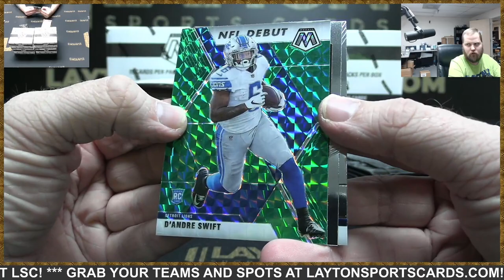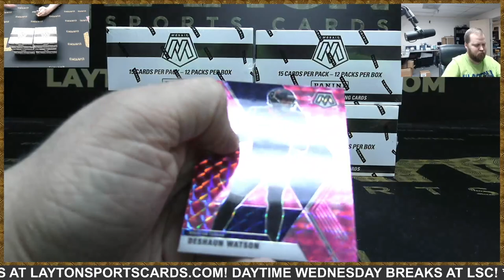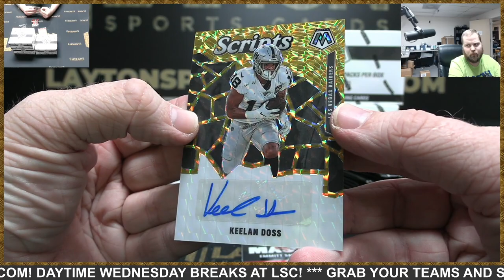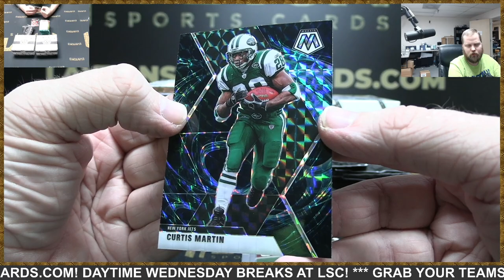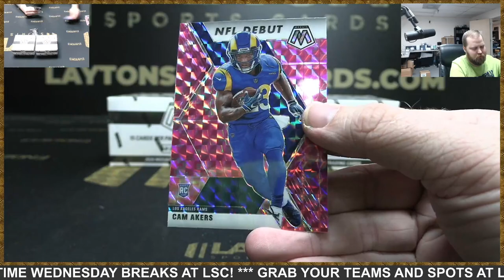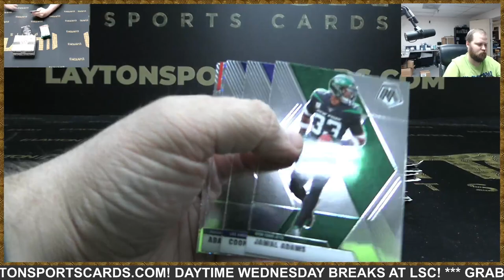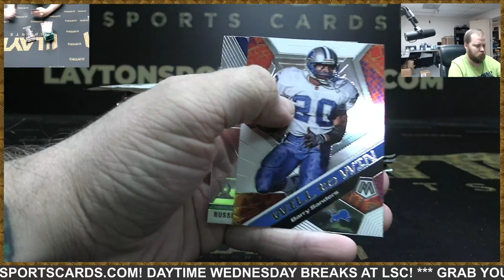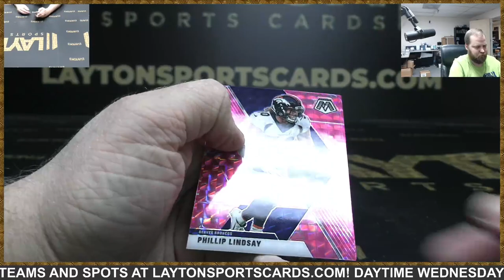2020 Panini Mosaic Football Multi Pack 5 Box Break #1